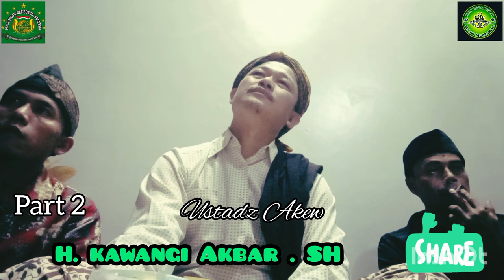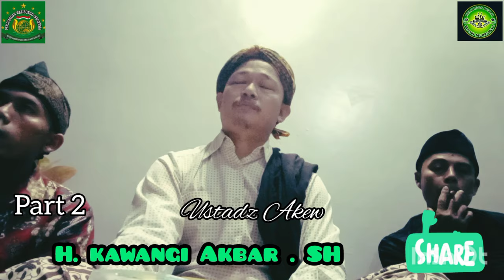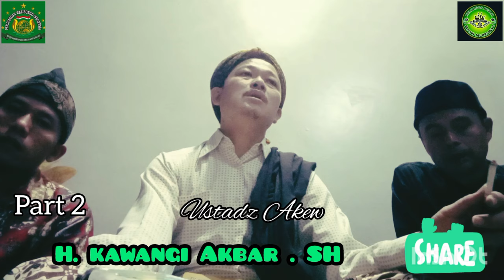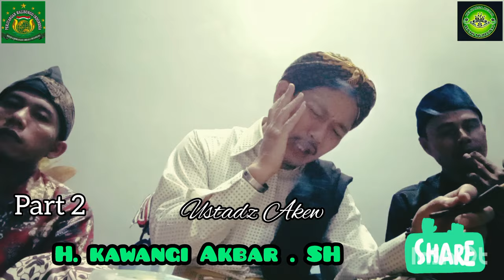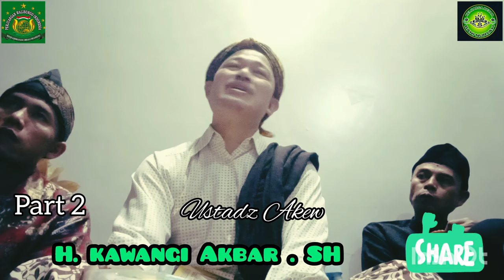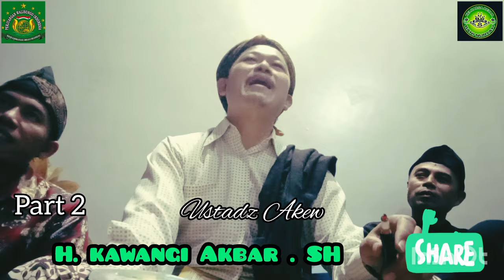kader pwi bergerak jaga umat